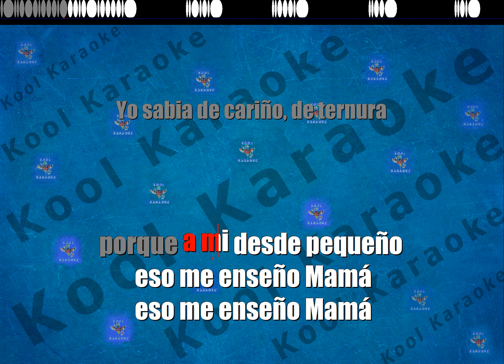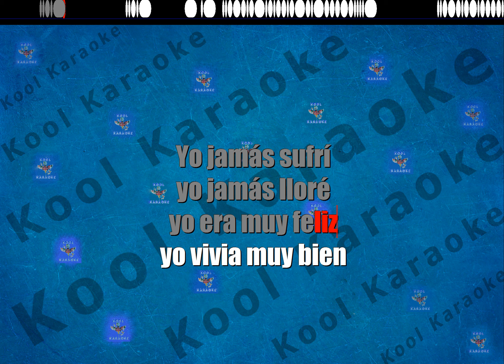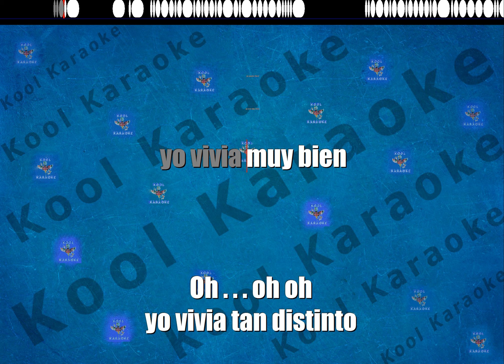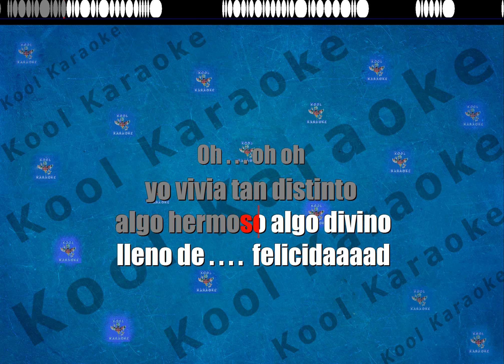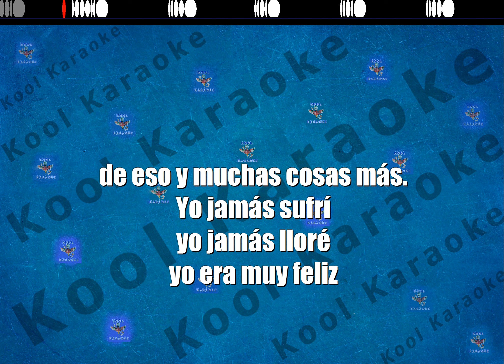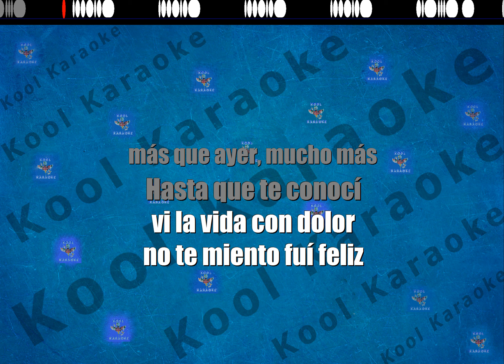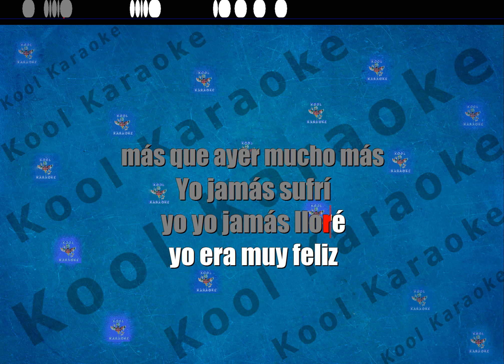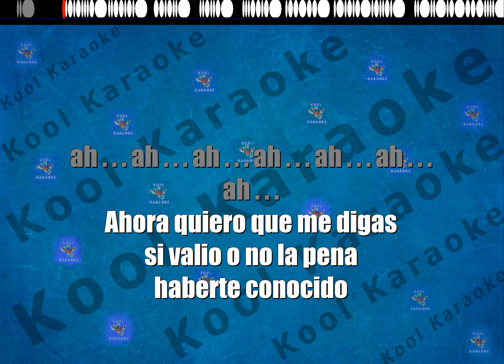Juan Gabriel - Hasta te conoci (karaoke version) VT